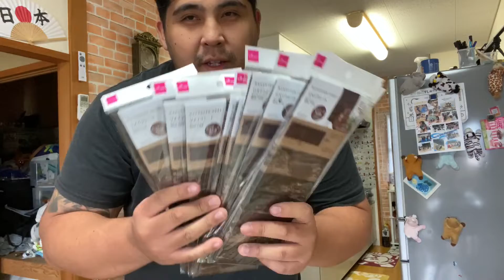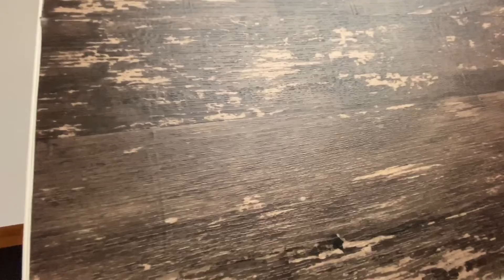Mudar faz bem !!!!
Reforma da cozinha gastando pouco !!!